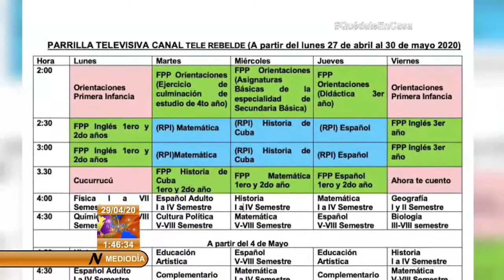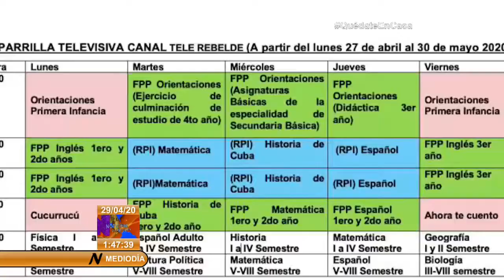Programación educativa para estudiantes de nivel medio superior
contenidos y orientaciones a la programacion educativa destinada a los jovenes de este nivel educativo. El canal Tele Rebelde es el encargado de transmitir estas actividades televisivas.